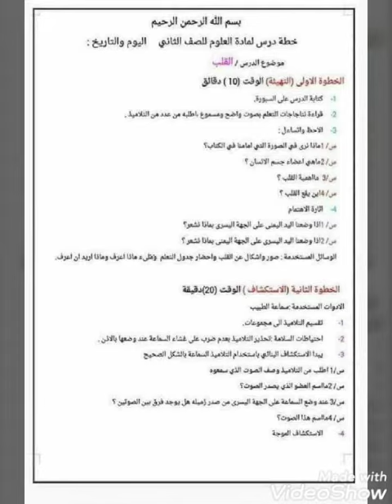نموذج خطه يوميه لعلوم الصف الثاني الابتدائي